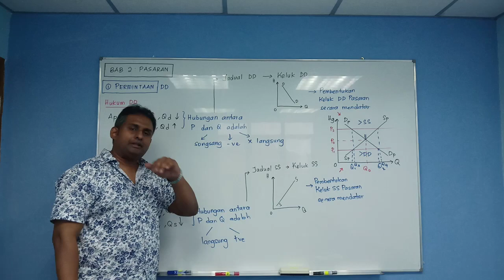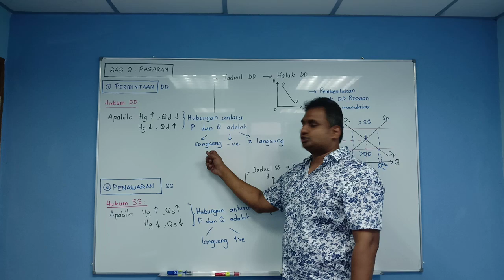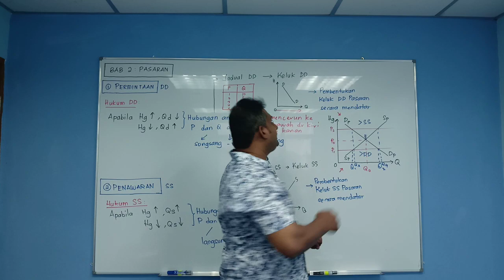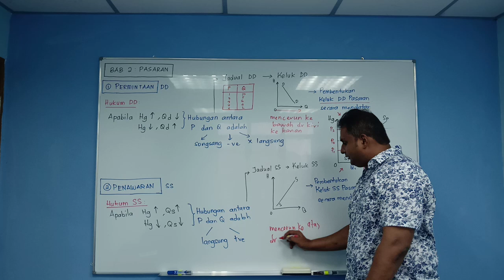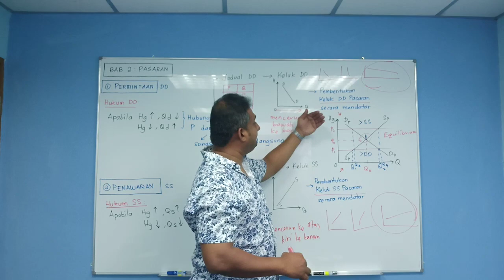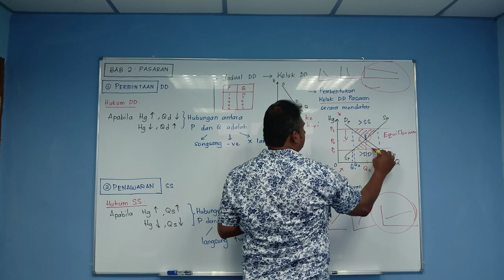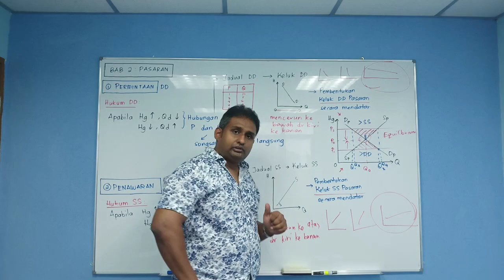Bab 2: Topik 1 Permintaan dan Penawaran - Tingkatan 4 EKONOMI (Video 1)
This Video is Part 1 of Bab 2 Tingkatan 4 Pasaran.

Sir Farrell Rasu is a tutor for Sejarah, Ekonomi and Perniagaan.

He is also championing the Sustainable Development Goals by the United Nations.

He delivers talks and conducts training workshops on the Fourth Industrial Revolution throughout Malaysia.